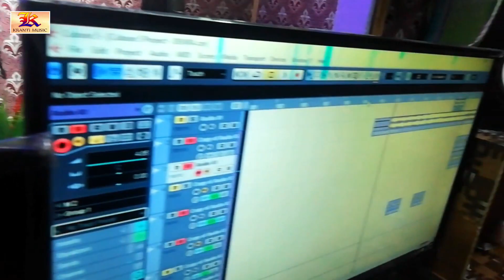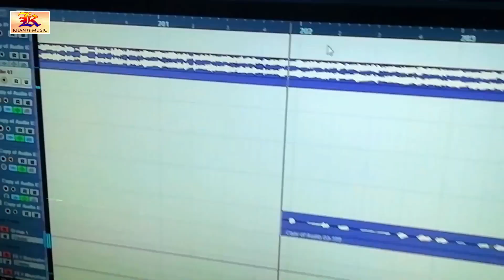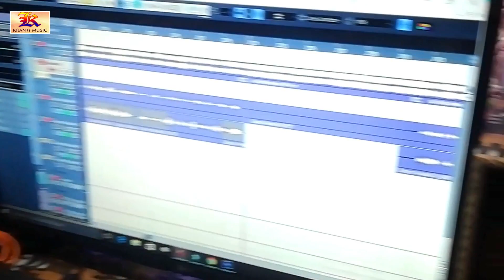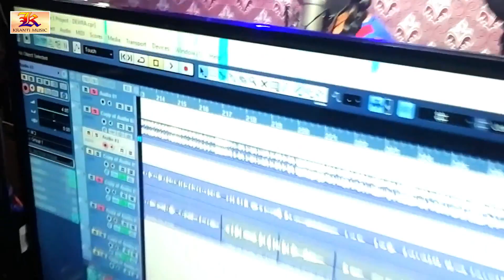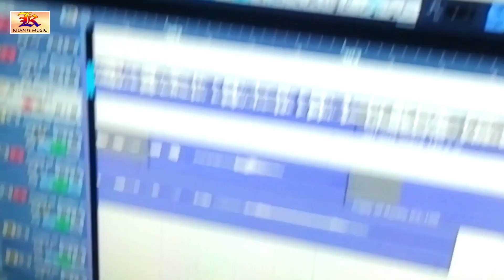आज निशा नशीली को कृष्णा निदर्दी सबसे खतरनाक गाना गवा दिए की आप सुनकर हैरान हो जायेंगे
Singer -Nisha Nashili
Writer -Mithun mahiya
Recording - Kranti Music Studio Kuchaikote
Level - Kranti Music
Coppyright-Kranti Music
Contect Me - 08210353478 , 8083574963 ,